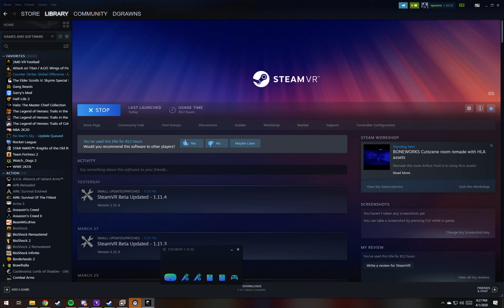2MD VR Football: Evolution Zoom Zoom Mod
basically lamar jackson/mike vick mod